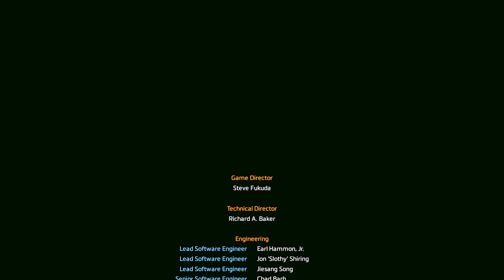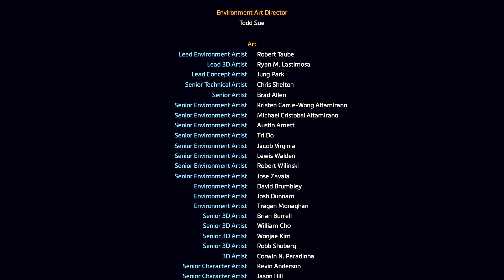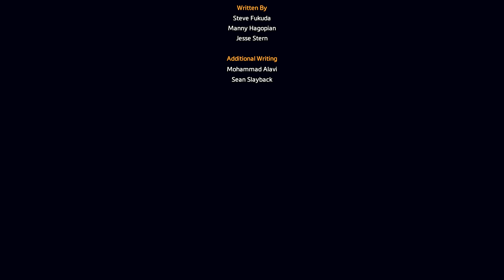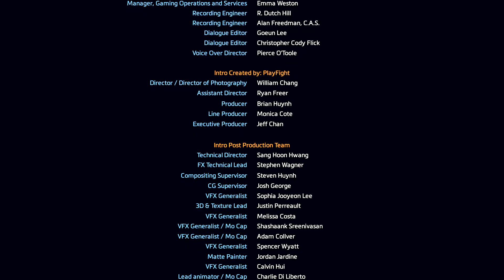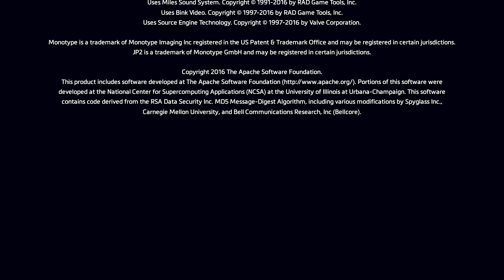Titanfall 2: Mission The Fold Weapon + Credits